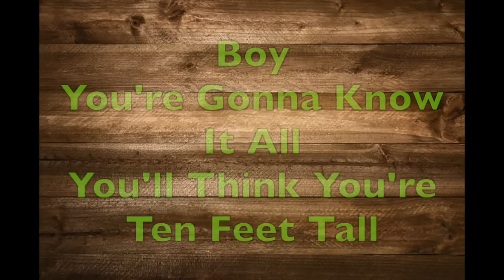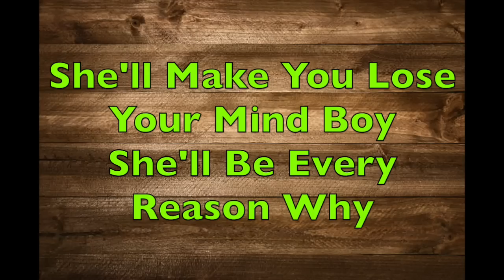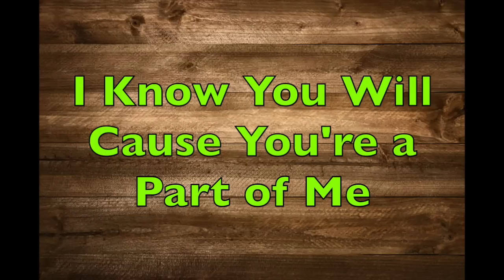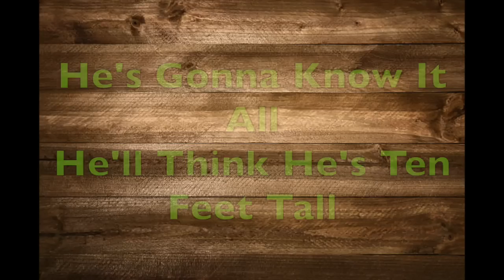Lee Brice- Boy (Lyrics)